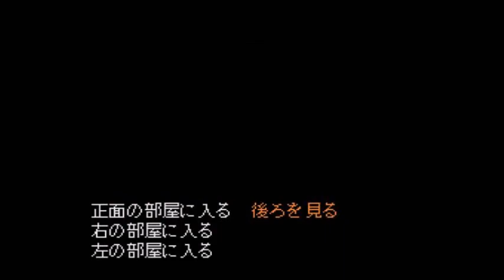PCE ふしぎの海のナディア 02